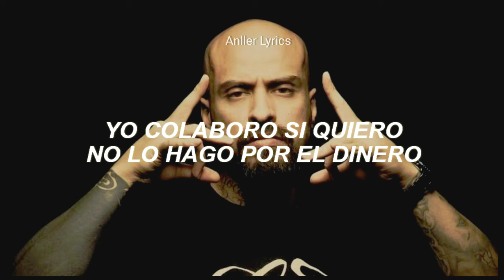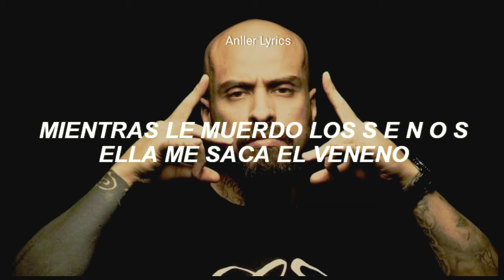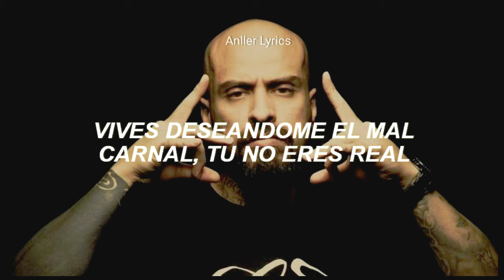Cartel de Santa - Volvió el Sensei [Letra]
Esta canción esta hecha sin fines de lucro, solo con el único hecho de apoyar al artista, si eres autor intelectual del material házmelo saber por mis redes sociales, por si deseas que sea eliminado y inmediatamente lo borro

Videos 100% Hechos Por su Servilleta @AnllerGlz.